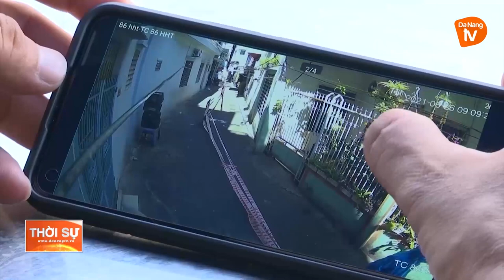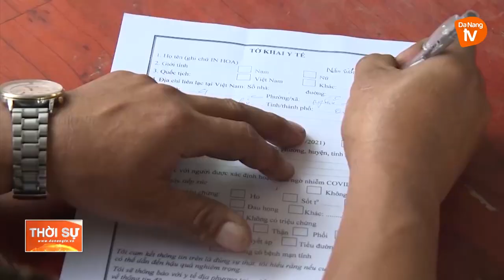THƯỜNG TRỰC BAN BÍ THƯ YÊU CẦU TIẾP TỤC TĂNG CƯỜNG CÔNG TÁC PHÒNG, CHỐNG DỊCH